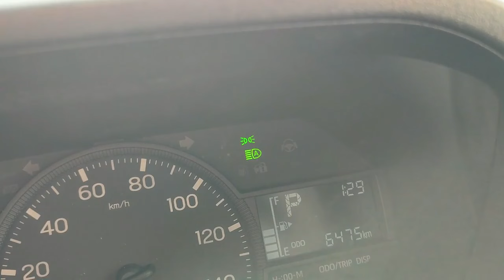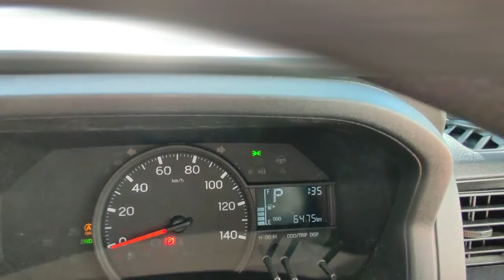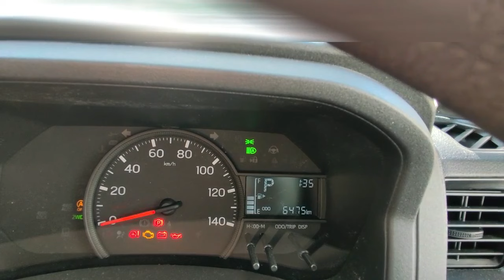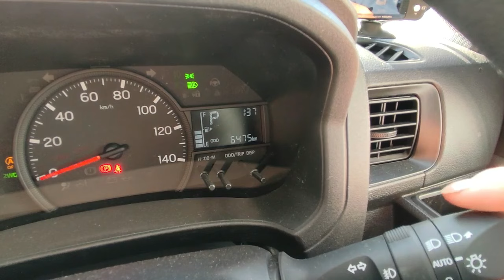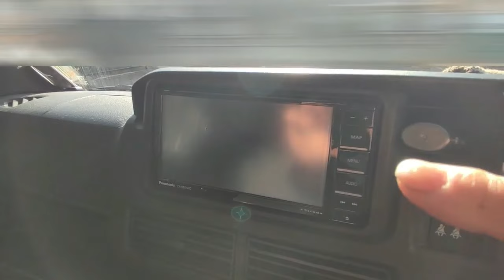ハイゼットカーゴのオートハイビーム解除は強制ライトONでできるの知らなかった！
オートライトのオートハイビーム機能は全てのモードでオートハイビームになると思っていましたが、ライトONの位置ではオートハイビームにならなかったんですね。今気づきました！

オートライトの位置でオートハイビームを解除する隠しコマンドもありますが、オートハイビームが煩わしい時はライト強制ONでも良いですね。